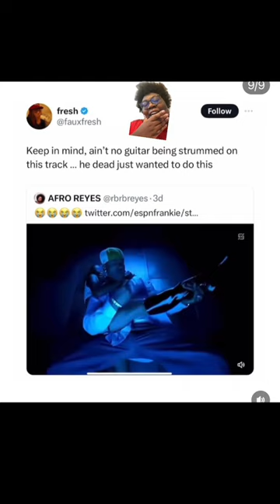LL Cool J is Wild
Chocolate Sauce on the Knee Cap is too much

Interested in being in a Tasty Video? Apply here to be in our Talent Database